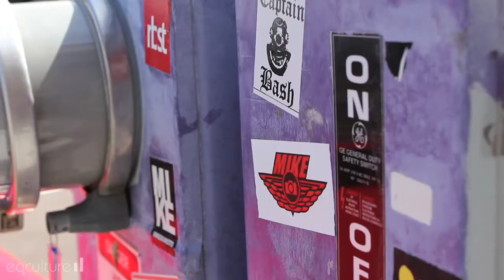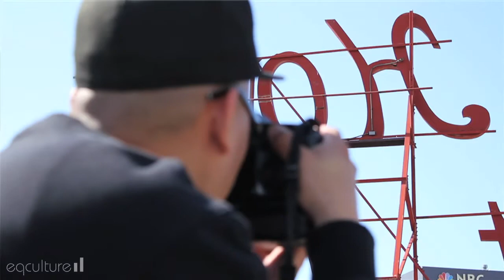BACK TO BASICS - Mike Herana (Ep.8)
The 8th episode of the Back To Basics documentary series.
Mike is a street photographer from San Diego CA. You can find him
we appreciate your interest in our older stuff and
coming back this far love ya :')
- Eq studios